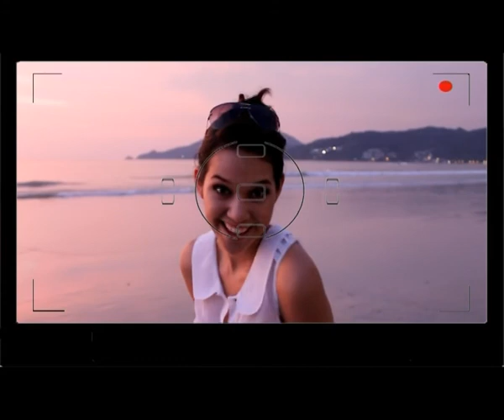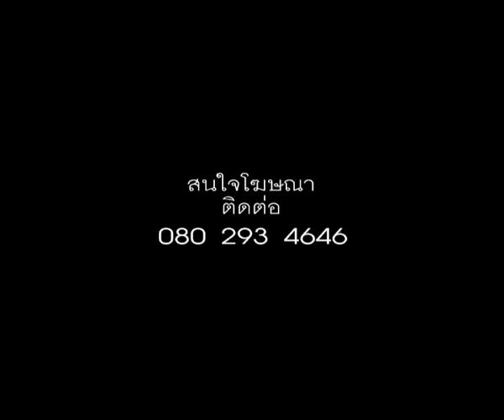Fashion Destination On Tour at Ban Thai Beach Resort & Spa Phuket Break 3